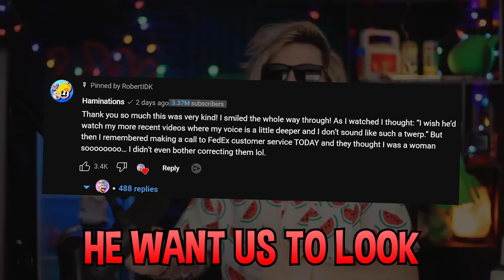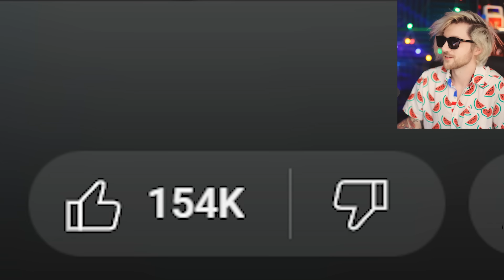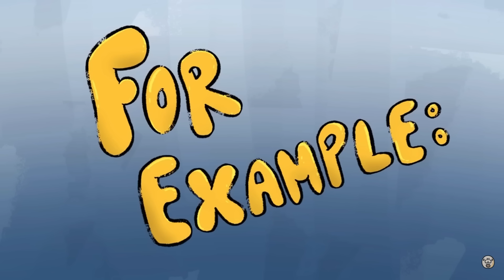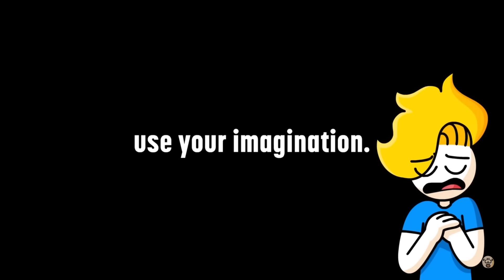I Watched Haminations New Video... and it's CRAZY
So, I watched Haminations new video and it's... CRAZY! First, RobertIDK watched TheOdd1sOut. Then, he reviewed Jaiden Animations, and then the RobertIDK Haminations Review finally happened! Haminations Animations is a funny animation story channel created by Bryson from Utah, and today we are doing a haminations reaction to Haminations My Brother Almost Died (18 Times...) ! Enjoy!

Check Out @Haminations !